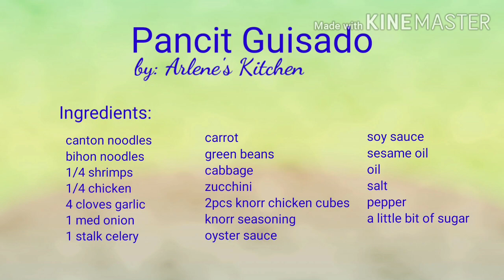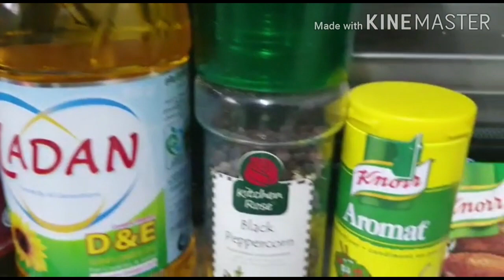PANCIT GUISADO by: Arlene's Kitchen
Thank you. Stay safe and God bless us always.